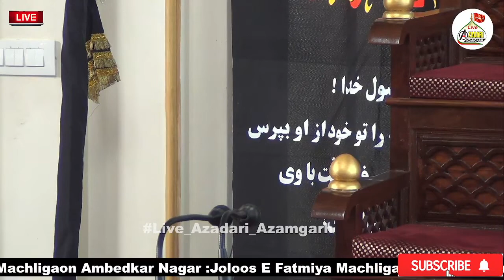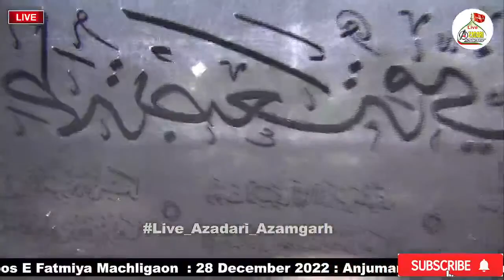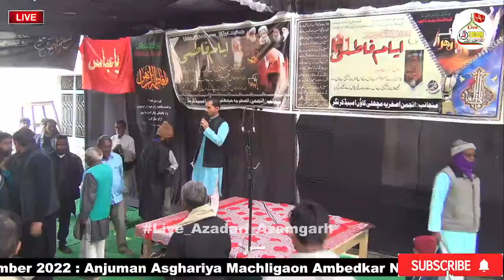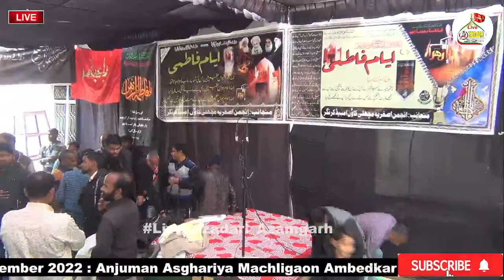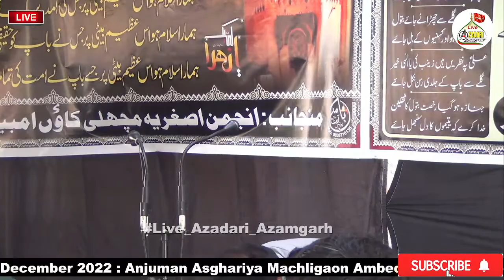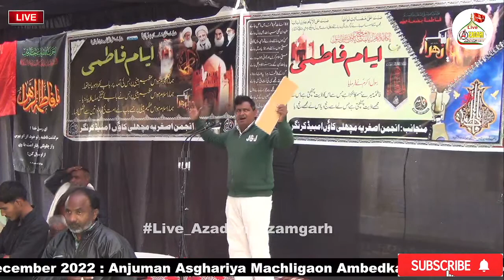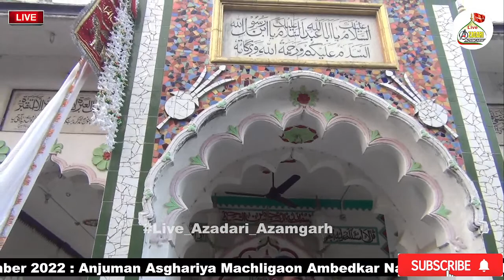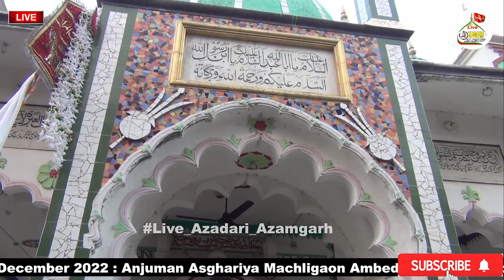Joloos E Fatmiya Machligaon : 28 December 2022 : Anjuman Asghariya Machligaon Ambedkar Nagar :